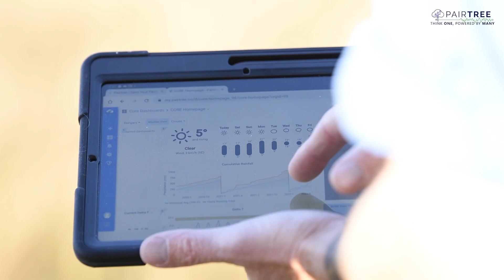Startup Network: Pairtree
Key decisions for successful farm management rely on data, but how can you see the big picture when that information is spread across countless apps or computer programs? Innovative agritech startup Pairtree has created a solution for time-poor producers with a universal dashboard that captures and displays the essential data in one place.

Founder, Hamish Munro takes us through how the platform is delivering value for producers and we heard from Dubbo producer, Jack Cresswell on why other farmers should be jumping on board.